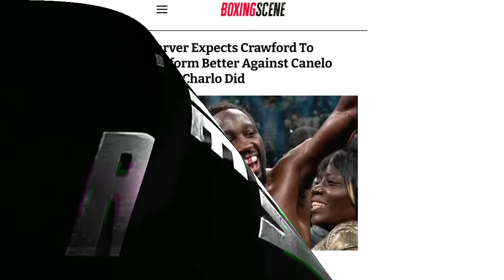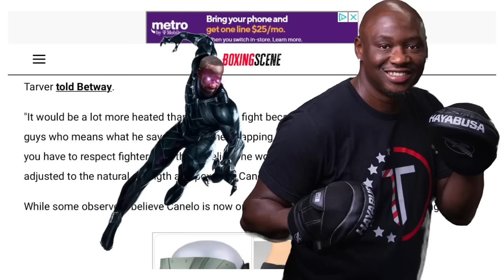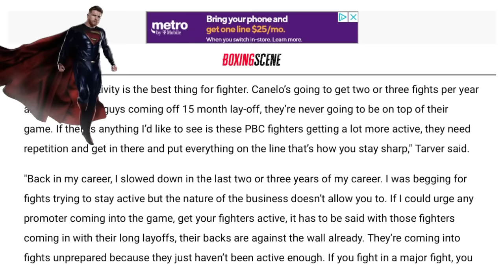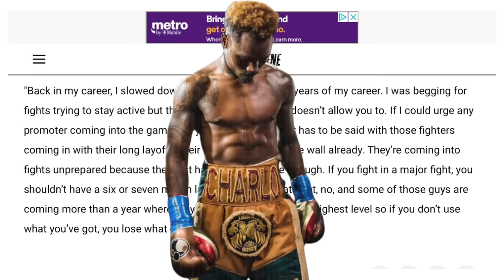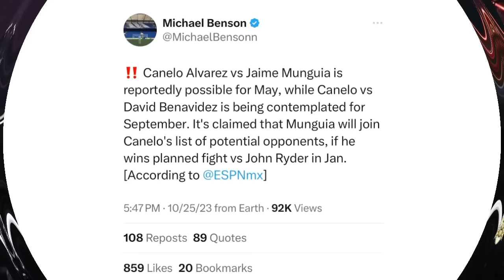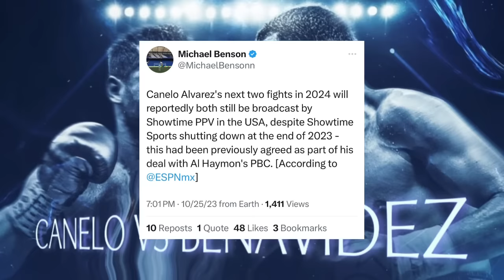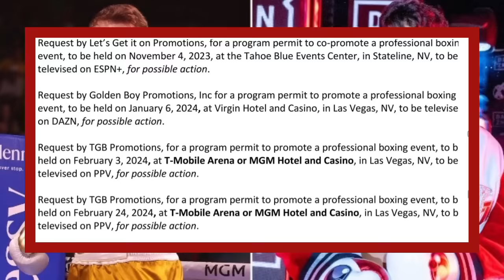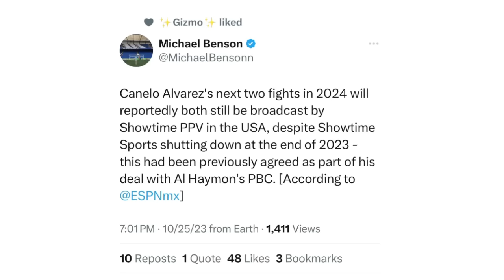THE RELAY: Tarver on Canelo vs Crawford, Munguia vs Ryder,,Canelo vs Munguia/Benavidez 2024?